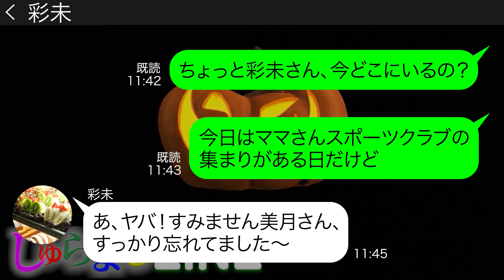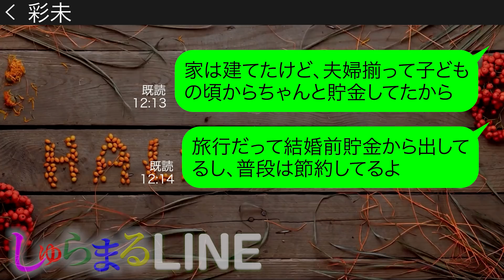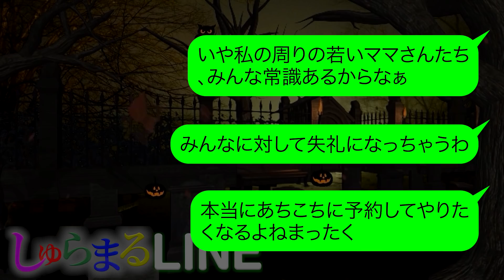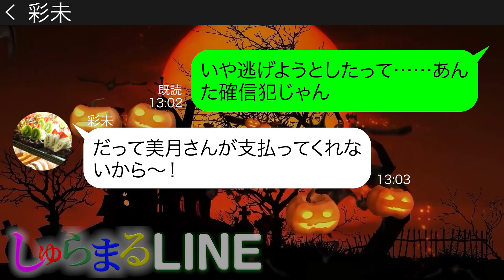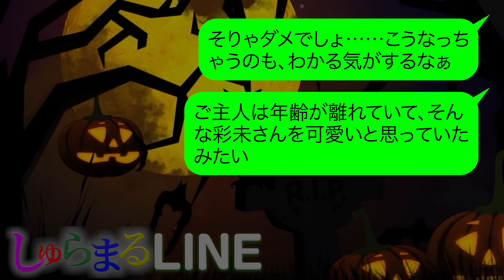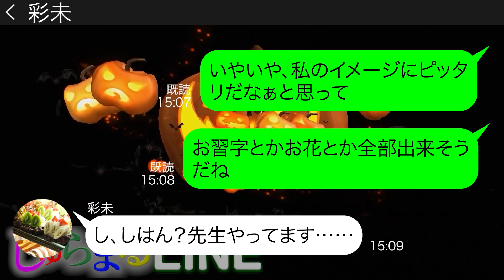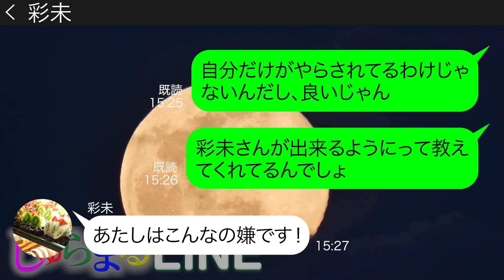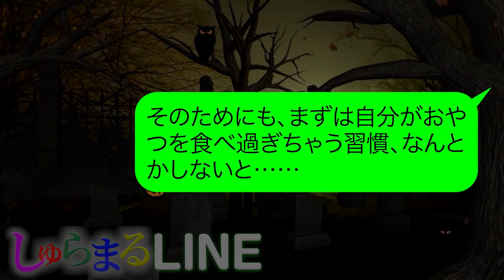【LINE】『お金持ちでしょ？奢れますよね？』高級焼肉屋を私の名義で勝手に予約して食べまくり会計だけ私に請求させるママ友→奢られる前提の非常識女に衝撃の事実を伝えた結果…ｗ【スカッとする話】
◇登場人物
彩未　距離無しでしつけの出来ていないママ